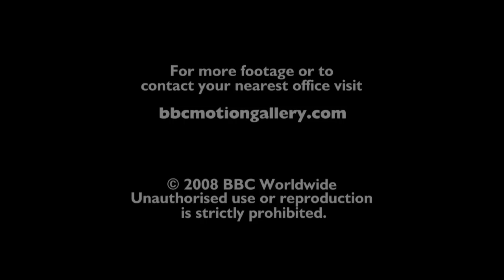HD IN FULL BLOOM FROM BBC MOTION GALLERY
HD is blossoming everywhere, especially in this reel of evocative, timelapse flowers.

These difficult to shoot images convey a range of feelings and meanings. They evoke the dawn of a new day. A spirit of hope. A sensual, rhythmic beauty. Their poetic movements are both fascinating and tranquil. Because the images are so graphic, many of them almost painterly, theyre strong enough to be used as a primary visual, even an entire production. Yet, they also make stunning backgrounds, perfect for typography or emotionally powerful composites.